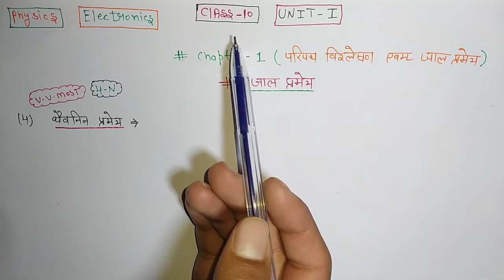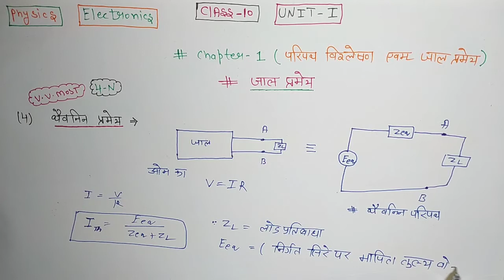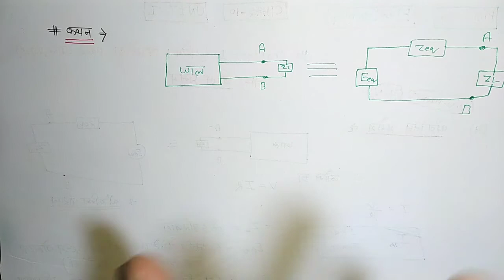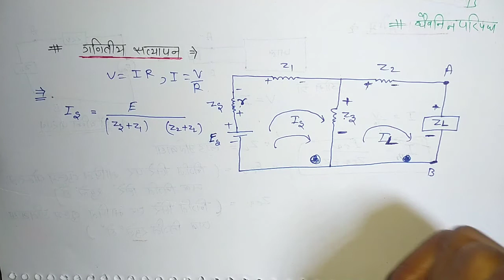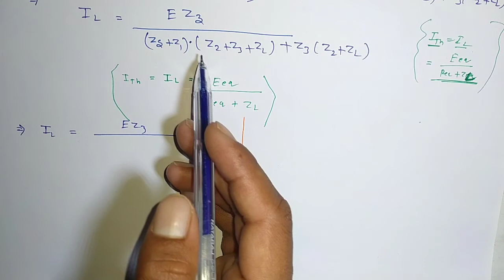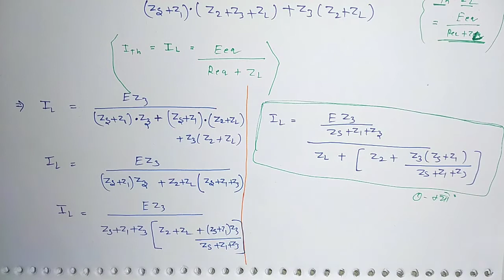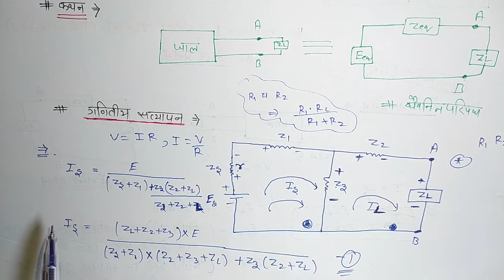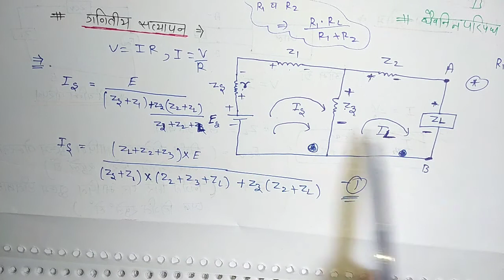Lecture-11//BSc 2nd year physics Electronics unit-1 // Thevenin theorem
BSc 2nd year physics Electronics unit-1 Thevenin theorem

Teligram link - BSC PRO CLASSES
learn with fun